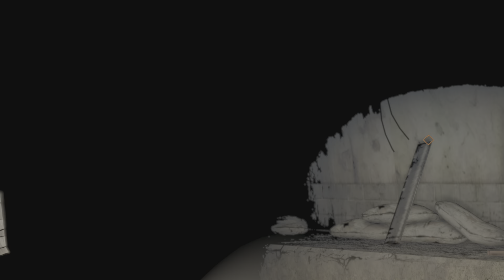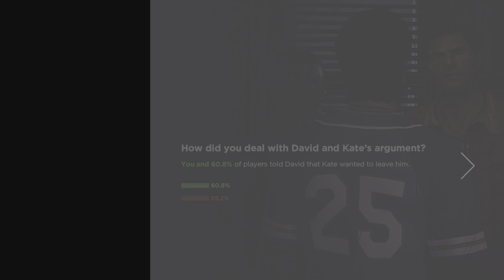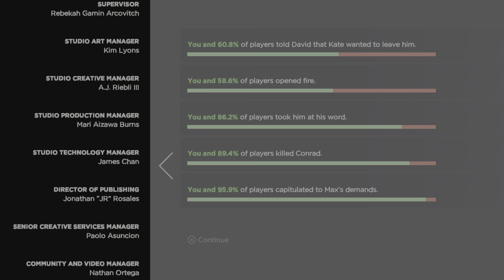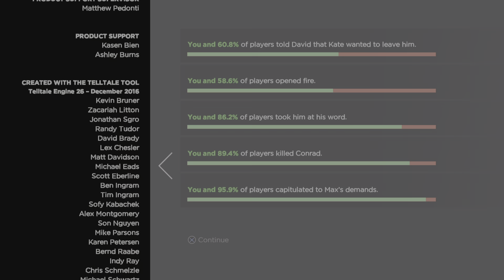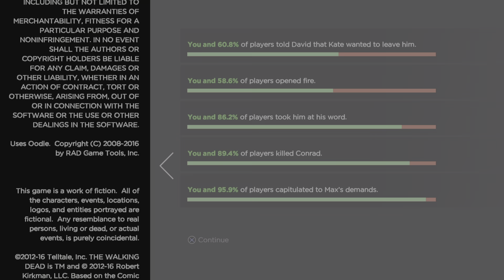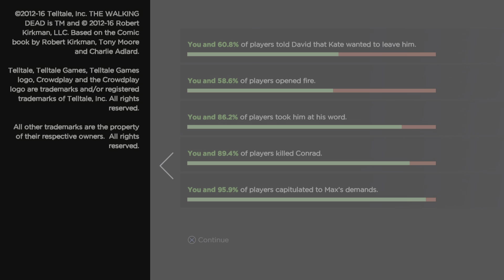The Walking Dead: A New Frontier Episode 2- Ties That Bind Part 2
The Walking Dead: The Telltale Definitive Series on PS5